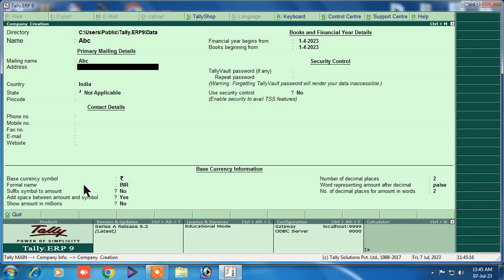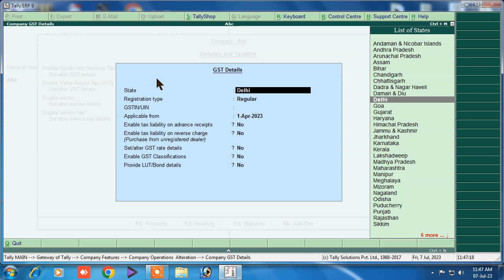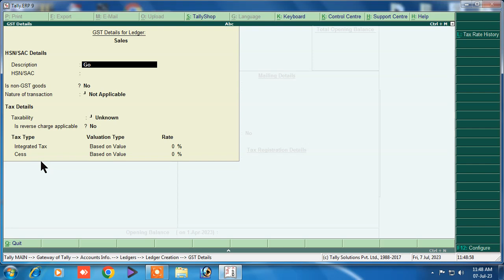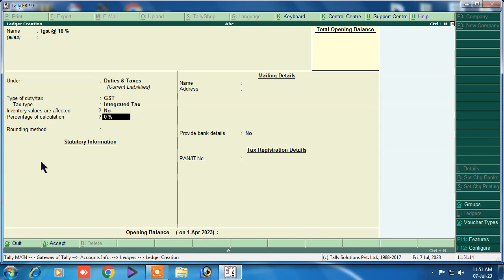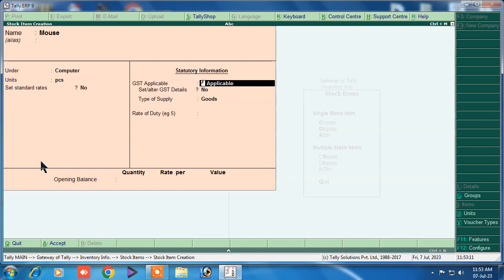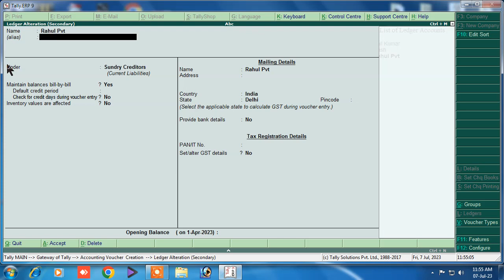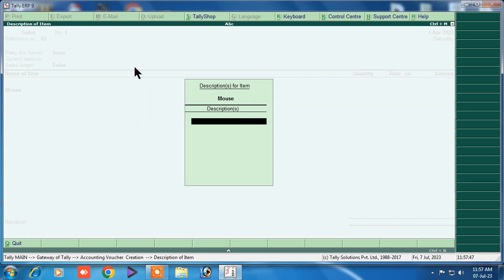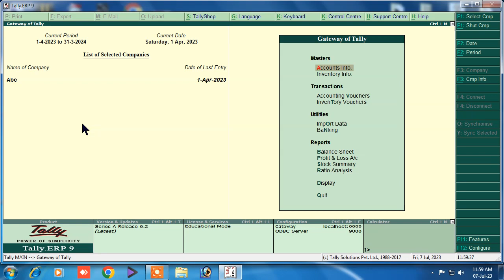tally erp 9 | tally erp 9 in hindi | tally erp 9 full tutorial in hindi all parts